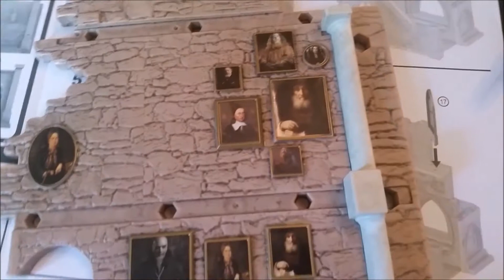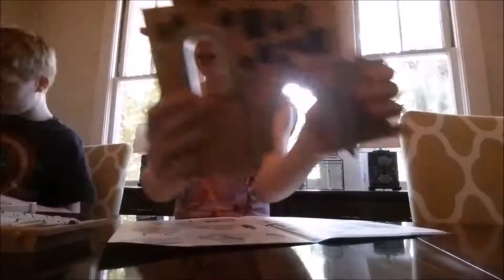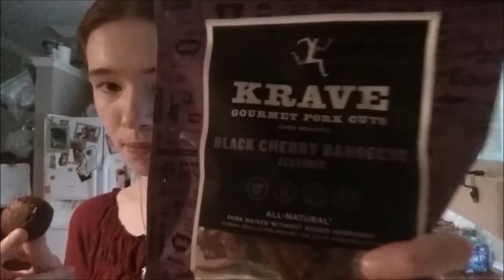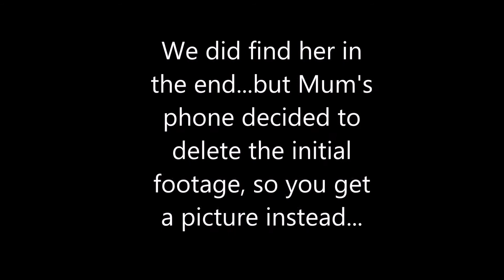CW, Cath's Arrival, & Harry Potter Week 1: May 2018 Vlogs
I decided to vlog as much as I could in May this year. Vlogging is another way for me to look back at my HS years as my memory gets worse to remember what all I accomplished and how I have changed as a person. You can come along if you'd like, the first of the May ones should be uploaded sooner than later.